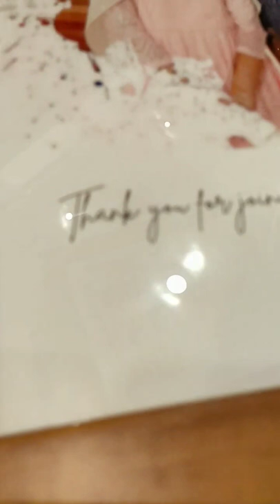customized hamper handmade customize gifts photoframe love #customizedgifts